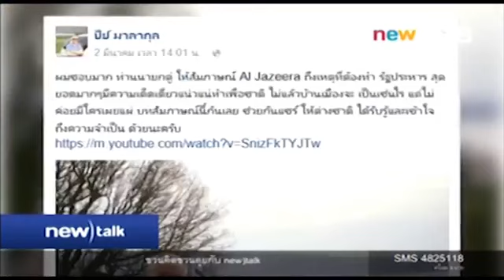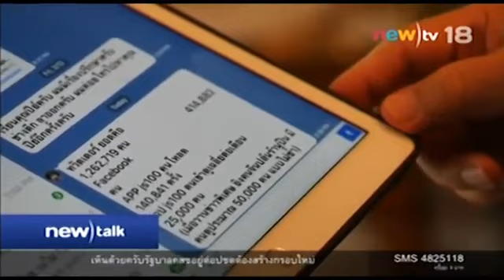คลิ๊ป นายปีย์ มาลากุล ผู้ที่อยู่เบื้องหลังการทำรัฐประหารของการเมืองไทย รายการ new talk @7มี.ค.2559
คลิ๊ปเต็ม บันทึกคำให้สัมภาษณ์ของ นายปีย์ มาลากุล ณ อยุธยา. ผู้ที่ให้การสนับสนุนและ อยู่เบื้องหลังการทำรัฐประหารของการเมืองไทย ในรายการ new) talk 7 มีนาคม 2559 @7 March 2016
กับ อัญชะลี ไพรีรัก หรือ เจ๊ปอง หนึ่งในแกนนำ กปปส. ฝีปากกล้า โดย "เดลินิวส์ออนไลน์"
หรือ  new tv [ New tv ที่เปลี่ยนมาจากช่องเดลินิวส์ทีวี (dailynewstv) ]
พลิกปูม"ปีย์ มาลากุล"เจ้าบ้านวงดินเนอร์ กับข่าววางแผนโค่นล้มรัฐบาล"ทักษิณ" ???